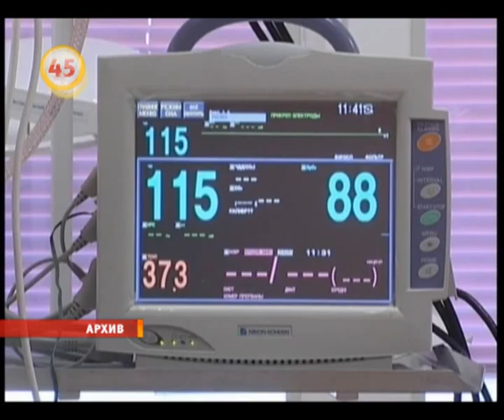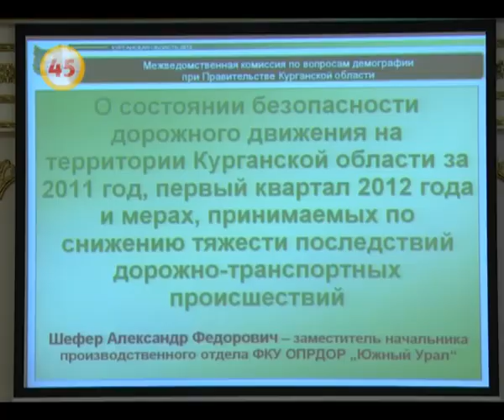Когда улучшатся демографические показатели?